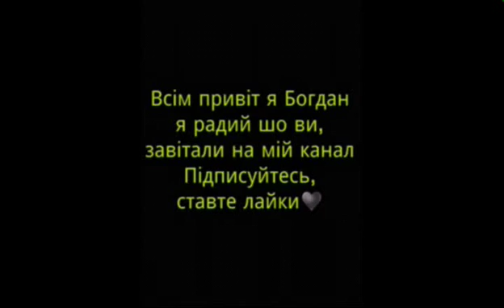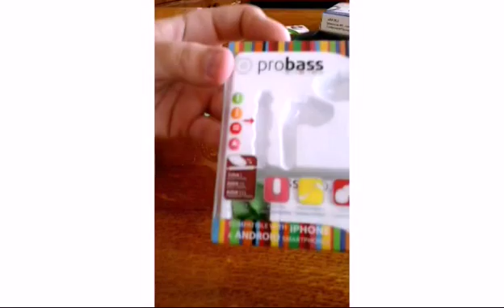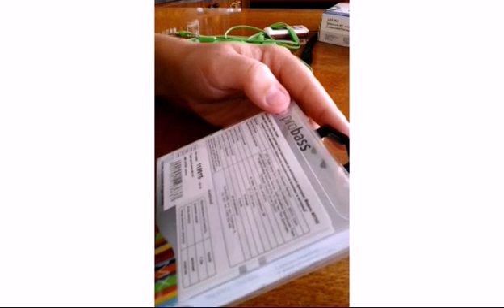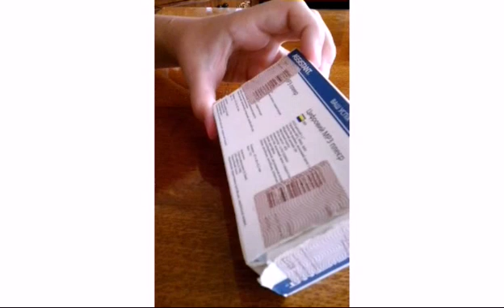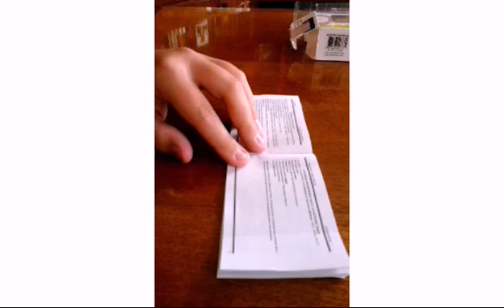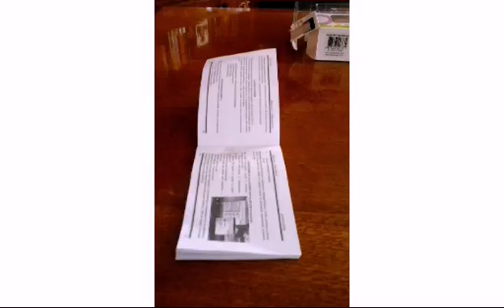Гаджети ( музика )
В цьому відео я покажу вам свої гаджети для прослуховування музики